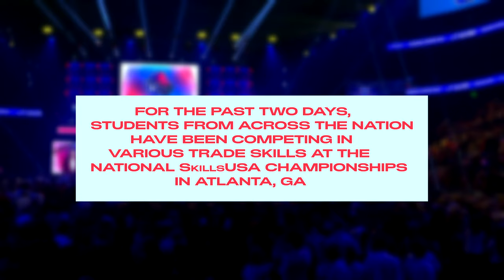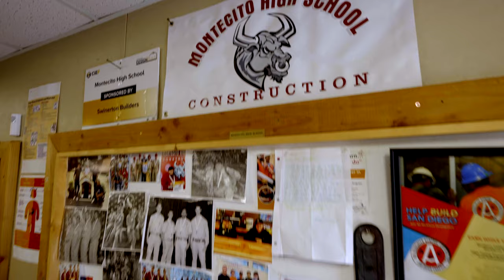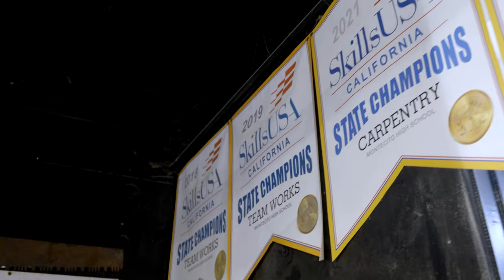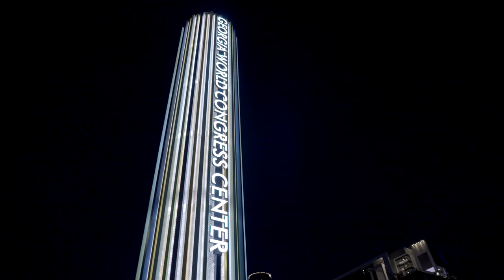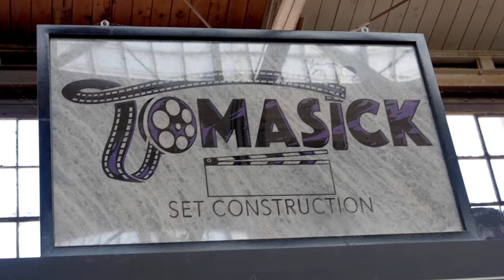The Blueprint for Victory | SKILLS JAM Episode 2 (Construction, Masonry, Plumbing, Electrical)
Welcome to SKILLS JAM! An exciting heart pounding, show stopping, skills dropping episodic docuseries that takes you on a thrilling journey alongside high school students from around the country as they compete in video editing, filmmaking, video game design, and construction on the main stage at the SkillsUSA National Leadership and Skills Conference in Atlanta. Buckle up as they dive headfirst into the ultimate skills showdown, battling it out for gold. But that’s not all. Come join them on their trip of a lifetime to meet the pros who are crushing it at the top of their fields in the entertainment industry at Warner Bros. and Ascendant Studios in California. The next generation of skilled careers are here!

✅ Want to collaborate with fellow JAMbassadors across the US, access paid opportunities, and advocate for the SKILLS JAM movement in your local community?

SPECIAL THANKS TO:
Created By
JOHN MONTGOMERY

Executive Producer
KARL STEWART

Director
BRENT WASHLAKE

Executive Producer
CORRADO CARETTO

Executive Producer
GABE FRIEDMAN

Narrator AKEEM LAWANSON

Producers CURNAL AULISIO, REBECCA DOYLE & REBECCA HOWARD
Story Producer OLIVER OERTEL

Field Producers SHOSHANNA R. EZRA, ANTHONY MCLEMORE & ARRISEN TOWNER

EIC DAVID TOOLE
Line Producer KRISTEN WHEELER
Line Producer RYAN DUNCAN
Production Manager REBECCA DOYLE
Production Coordinator BRIANNA LIEBLING
Clearance Coordinator MELISSA KANE

Director of Photography JIM WRIGHT
Camera Operators BROC HUNTER, ANDREW WARREN, NICK MOTALVO & TOMAS HEDJA
Assistant Camera DONKIRK BOYD BENSON & DIT REED GLICKSON

Production Sound Mixers DANIEL TRUJILLO, JOE GRIZZLE, MAIKOL YZQUIERDO & JUAN CAMMARANO

Production Assistants
ANDREW FERRER
DANIEL FULTON
JAVIER GONZALEZ
DARRAGH HETTRICK
CHRIS IHLENFELDT
CURTIS JONES
BILLY KALSTROM
GUY LEWIS
MICHAEL RHODES
ALIXANDRIA ROBERSTON
SIMONE SMITH
ALIYAH TERRY
AMIR TILLARD

Lead Editors RACHAEL HENRY & JOHN NYBE

Post Producer ANDREW MALLONEE
Editor GIA VISCUSO
Assistant Editor RAFAELA ROCHA

Colorist NICK MAILLET
Title & Graphic Designers LAYTH QUSAI & JACK TAYLOR
Audio Post Production By SIREN DIGITAL, INC.
Supervising Sound Editor BRIAN STRONER

Exec Director, Skilled Careers Coalition JOHN MONTGOMERY
Executive Director MARK HEDSTROM
Head of Strategic Partnership JJ OWEN
Head of Content & Marketing REBECCA HOWARD
Project Manager MARIA ORTEGA
PR Director ROSALIE HAGEL
Social Media Director ALEX MUSSELMAN
Social Media STEPHANIE WARDLAW

IGN
EVP, General Manager YAEL PROUGH
SVP, Strategic Partnerships KARL STEWART
VP, Strategic Partnerships RYANN SGRICCIA
Program Director, Creative Management AUDREY DAVY
Senior Project Manager, Branded Content SOPHIA ROCHA
Project Coordinator, Branded Content KENNY ONG
Senior Director, Tech & Ops DAVID TOOLE
Director of Post Production JORDAN EPSTEIN
Director of Social BOB MARSHALL
Director of Video Programming MICHAEL CALABRO

IGN, Business & Legal Affairs Executive BRITTANY CURTIS
Stock Footage Provided by SHUTTERSTOCK
ISTOCK